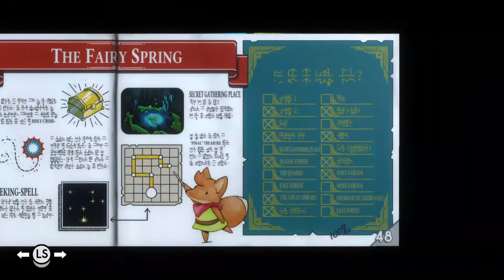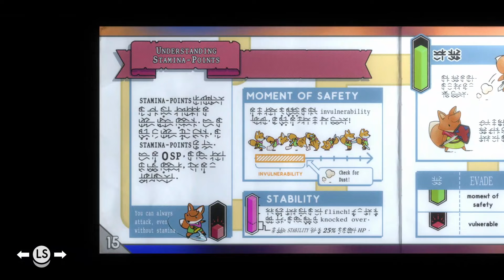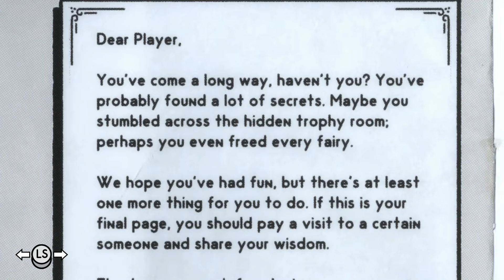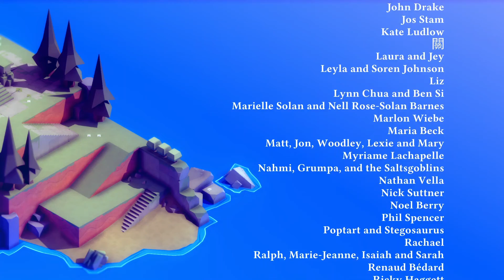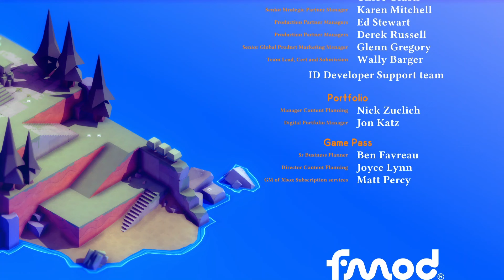Part 5 FINALE // [No Commentary] Tunic - Xbox One X Gameplay